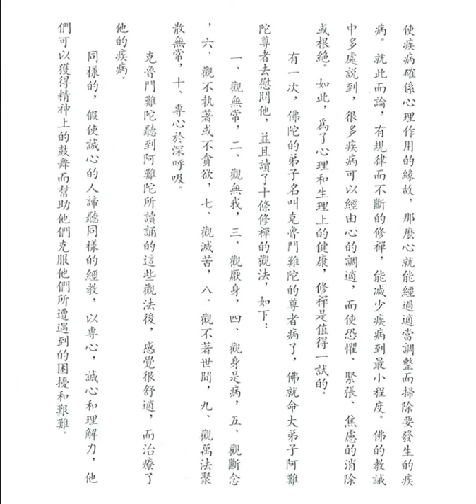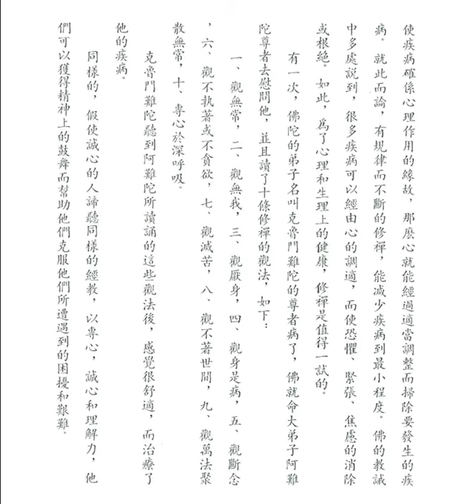信心的療法 (釋迦的哲理是甚麼之七十六)【粵語】